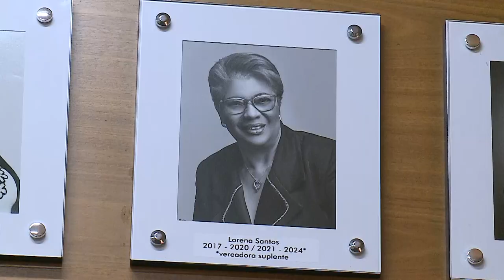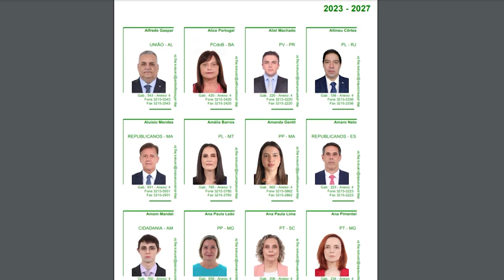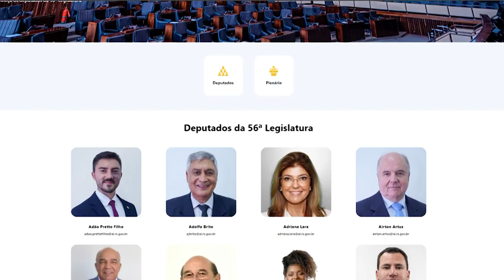Reinauguração da Galeria das Mulheres Parlamentares